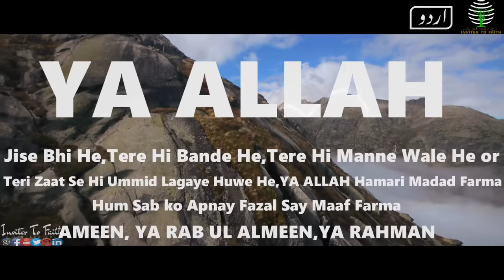DUNIYA KI AQIKHAT II Mulana Tariq Jameel Sab II Best Bayan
AUZUBILLAHI MINASH SHAYTAAN NIR RA JIM, BISMIALLAH HIR RAHMAN NIR RAHIM

AS SALAMUALAIKUM WARAHMATULLAHI WABARAKATUH

DUNIYA KI AQIKHAT II Mulana Tariq Jameel Sab II Best bayan II Emotional Bayan Mulana Tairq Jameel

ALLAH RAB UL IZZATH TAMMAM UMMAT KI HIFAZAT FARMAYE AUR IBADATH KHOOBUL FARMAYE AUR HAMARAY GUNAH O KO MAAF FARMAYE. AMEEN,SUMMA AMEEN,YA RAB UL ALMEEN.

JAZAKALLAH KHAIR.